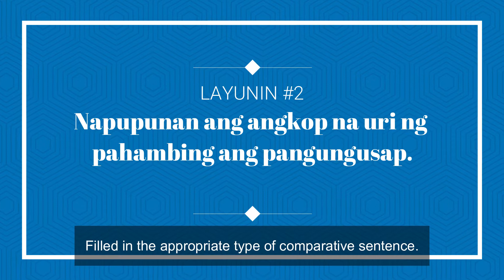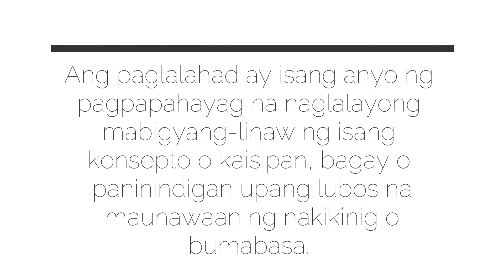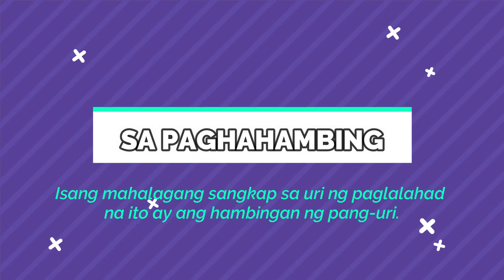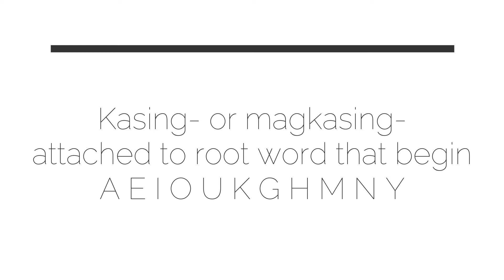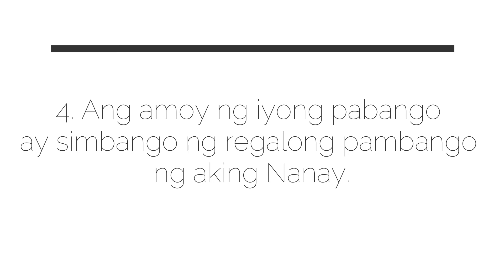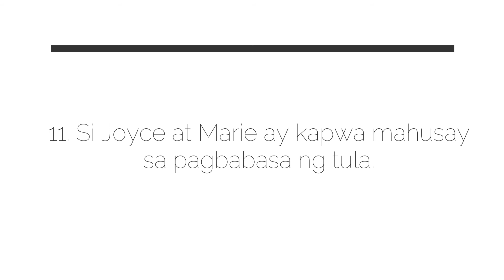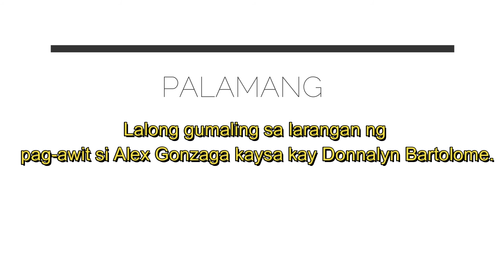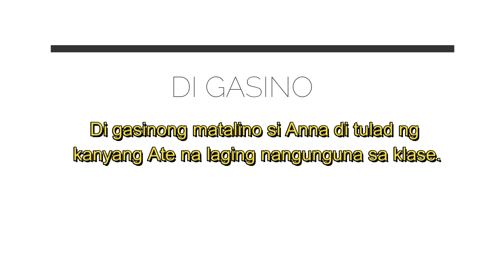LESSON VLOG 2: ANO ANG PAGHAHAMBING? ANO ANG DALAWANG URI NITO? ALAMIN NATIN! by Teacher Belle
Good day, mga anak!
Unfortunately, my first channel was removed and terminated by Youtube but I still continue to spread learnings here on Youtube so please keep supporting this channel.

If you have any lessons you want me to tackle.
Don't hesitate to ask and comment it down below.

Ciao!